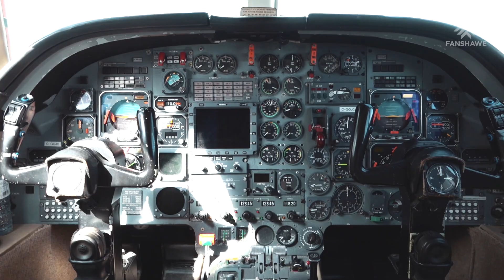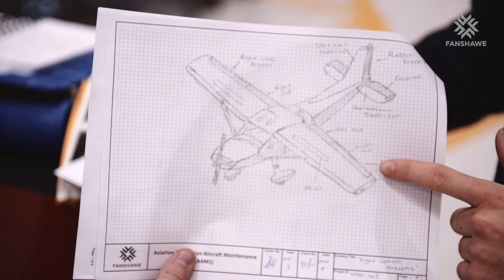Norton Wolf School of Aviation Technology | Fanshawe College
Start your academic journey into the exciting, in demand field of aviation here at Fanshawe and see your career take off!
As specialists in providing Transport Canada approved aviation programming, Fanshawe is the post-secondary destination of choice for many prospective students.
Our students receive training of the highest quality and pursue aerospace careers across Canada and around the world at all levels of manufacturing, maintenance, fleet service and administration.
Air Canada, Diamond Aircraft, Jazz Airlines, WestJet and New United Goderich are just a few of the places our graduates land in their careers.
The Norton Wolf School of Aviation Technology continues to expand with new programming and exciting educational opportunities that meet the needs of the future.